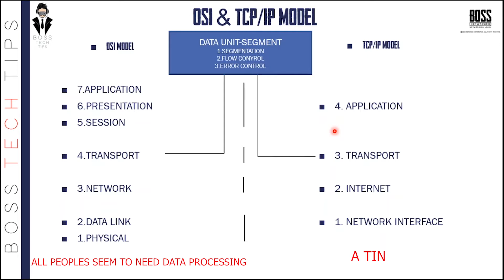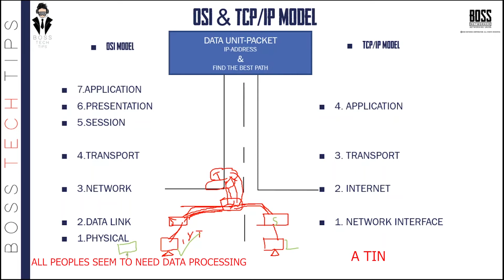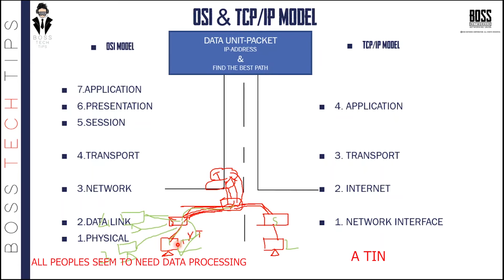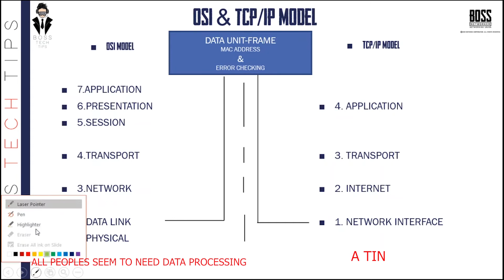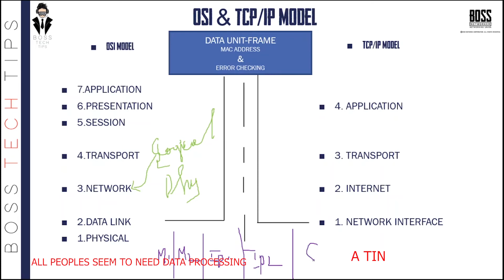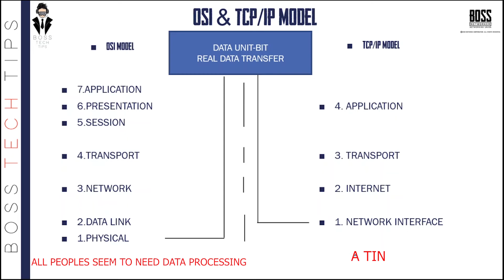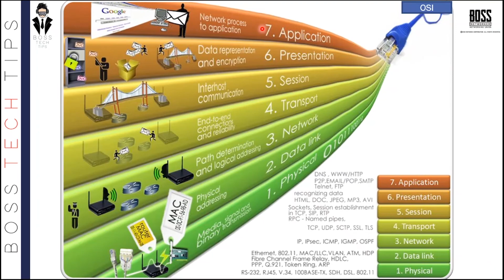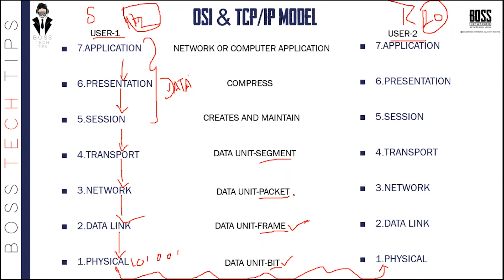OSI AND TCP/IP MODEL in Tamil | Day 02 | CCNA 200-301 | Cisco Free Training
FREE CNNA
CCNA 200-301
OSI AND TCP/IP MODEL- Day 02 - This is a Free series on Cisco CCNA. In this video lecture, Baskaran explains about CCNA[200-301] OSI AND TCP/IP MODEL In Tamil
Want to become a CCNA? Cannot find any appropriate FREE video, that is legal? Cannot find any quality video that breaks down the learning process into simple to follow steps in Tamil.

Well, NetworKing came into being to bring quality training to students for FREE,Please subscribe to our YouTube channel to Watch the World's best training CCNA videos in Tamil, FREE for personal use! Get your CCNA certification!

Old Exam Code: ‎200-120 CCNA |
                                                             -OLD EXAMS
Old Exam Code: 200-125 CCNA |

New Exam code: 200-301 CCNA |  -NEW EXAMS

FACE BOOK : BOSS TECH TIPS

FACE BOOK :BASKARANBALAJI